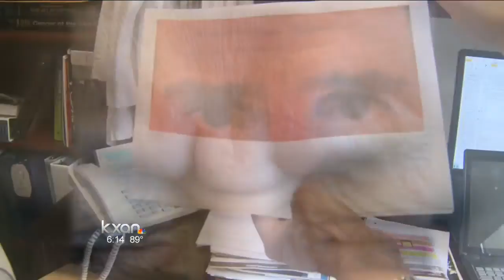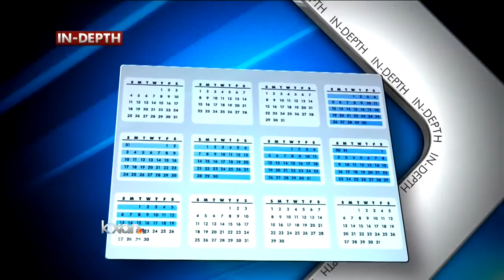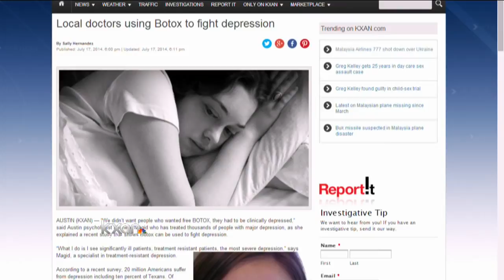Local doctors using Botox to fight depression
Two Austin doctors are smiling at the results of their research to treat depression.